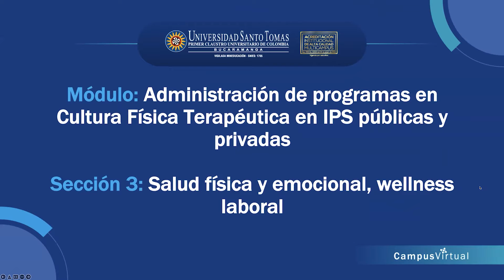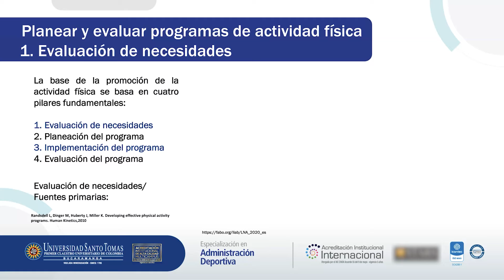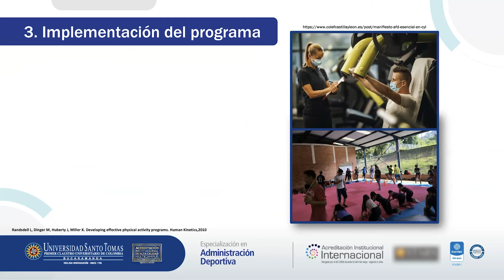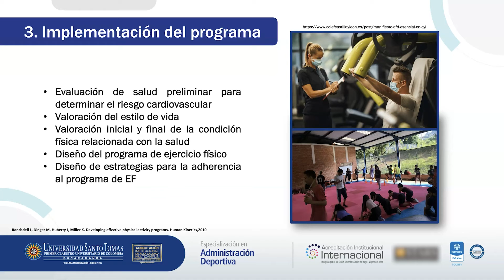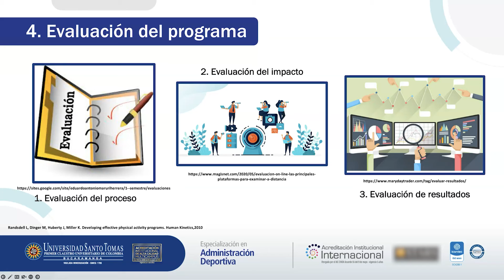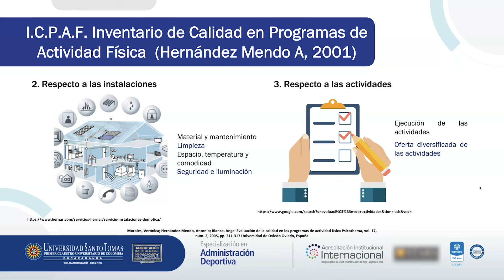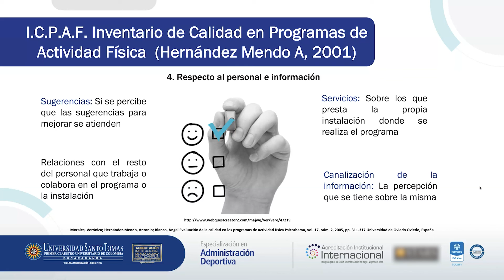Sección 3. Salud física y emocional, wellness laboral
Módulo de Administración de Programas de Cultura Física Terapéutica en IPS públicas y privadas de la Especialización en Administración Deportiva.